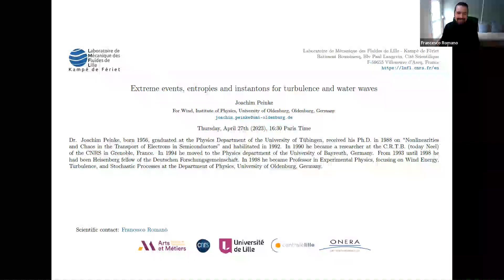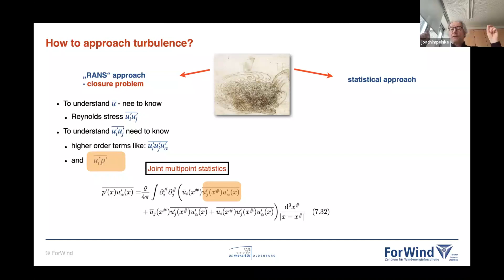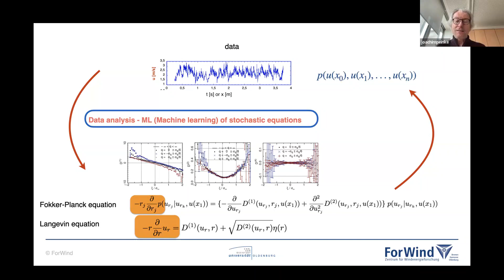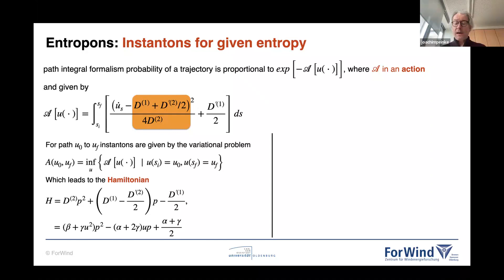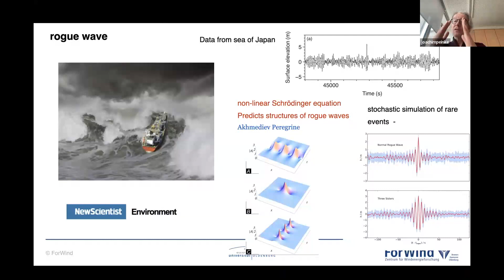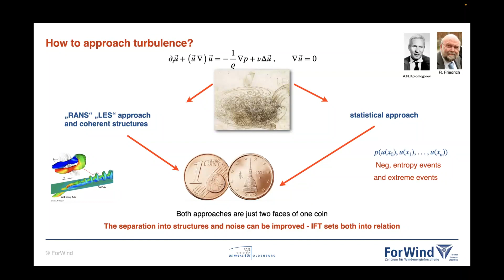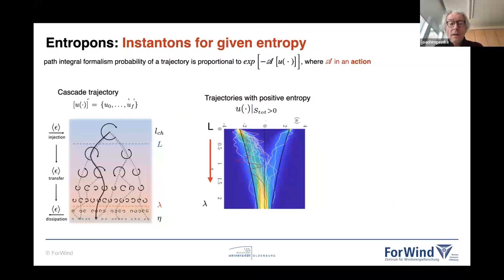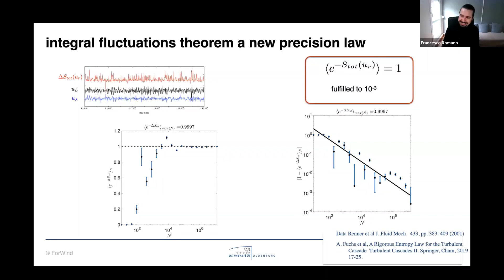LMFL Fluid Mechanics Webinar: J. Peinke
Speaker: Joachim Peinke

Title: Extreme events, entropies, and instantons for turbulence and water waves

Abstract:  Complex systems like turbulence and ocean waves can produce extreme events like large changes in wind speed or monster waves. It has long been debated whether coherent structures or special statistical properties are essential for understanding. Here we show a comprehensive stochastic approach for Lagrangian and Eulerian turbulence, as well as, for waves, leading to a joint multi-point statistic. We consider cascade trajectories through scales as realizations of a stochastic Langevin process that can be deduced from data. Knowledge of the stochastic equations allows the determination of the entropy production of each cascade trajectory. Trajectories with negative entropies are linked to large fluctuations like extreme wind speeds or monster waves. Thus entropy seems to select different structures. Furthermore, negative and positive entropy values are balanced by rigorous fluctuation theorems, so that extreme and normal fluctuations are mutually dependent. In this way, the entropy concept links statistics with the coherent structure approach. Finally, trajectories concentrate around an optimal path, called instanton, which is the minimum of an effective action given by the estimated stochastic equations. Entropons, defined as instantons conditioned on fixed entropy values, pinpoint the trajectories responsible for the emergence of non-Gaussian statistics at small scales.

References:
Ann. Rev. Cond. Matt. Phys. 10, 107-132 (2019)
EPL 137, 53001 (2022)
Phys. Rev. Lett. 129, 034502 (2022)